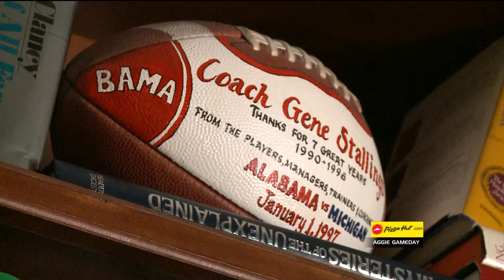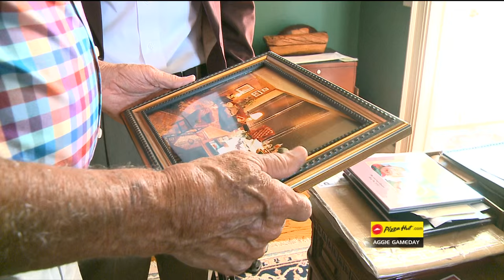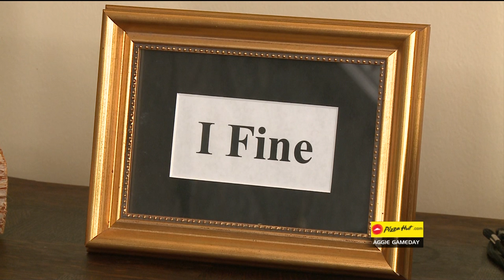Gene Stallings: Aggie, Alabama Legend, Father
My story from KBTX's Aggie Gameday pregame show on Gene Stallings. Ahead of the Texas A&M-Alabama game, I spotlighted his thoughts on the school he attended, the school he coached to a national championship, and his love for his late son. (Aired October 17, 2015)